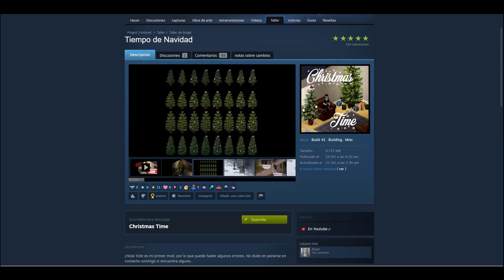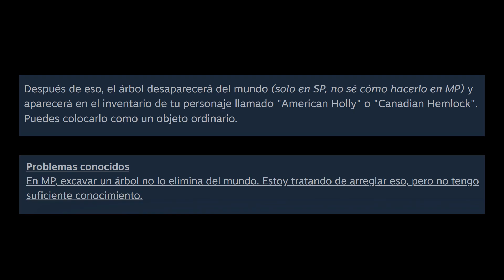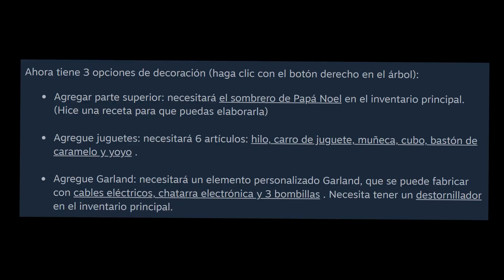NAVIDAD?!! | Christmas Time Mod Project Zomboid - Guía/ Tutorial en español 2023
🟢Hey muy buenas Jetipúblico, yo soy Jeti y en este video aprenderemos a llenar el espíritu navideño con un arbolito, decoraciones y regalos 🎅🏻🎄